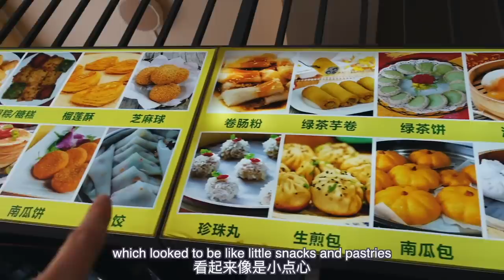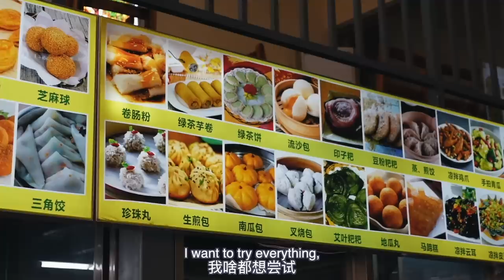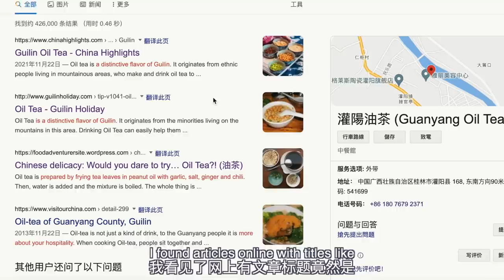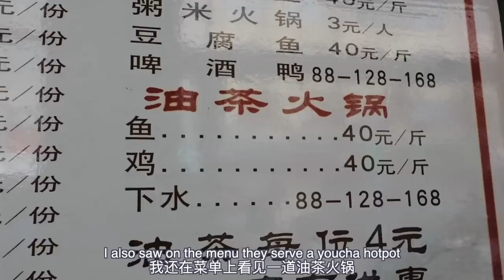When the restaurant boss invites you to breakfast...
In today's food adventure I'm enjoying a local Pingle style breakfast with the restaurant boss, and after 2 weeks travelling in Guilin I FINALLY got the chance to try oil tea 油茶！

xxxx